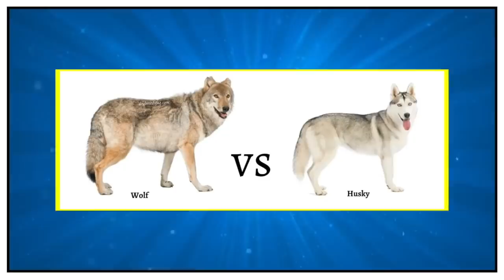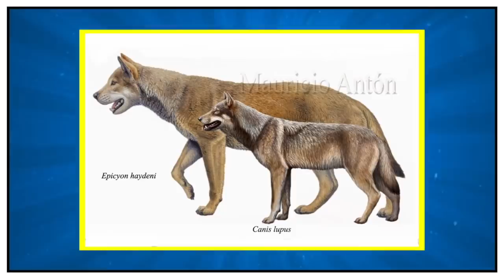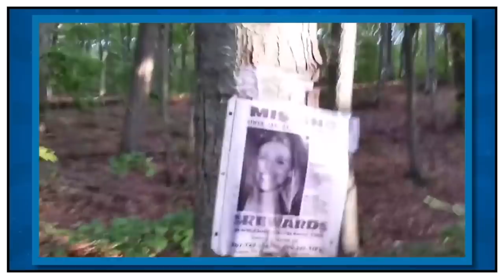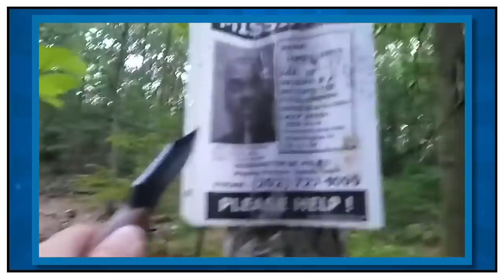8 Coisas Mais ESTRANHAS Filmadas Por CÂMERAS na FLORESTA (Parte 2)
A floresta geralmente é silenciosa e afastada da civilização, para algumas religiões antigas é até mesmo um lugar sagrado e cheio de misticismo. Hoje te mostrarei vários vídeos bizarros registrados pelas matas do mundo. Eu me chamo Ronan Santos e agora no Almanaque x você verá as "8 Coisas Mais ESTRANHAS Filmadas Por CÂMERAS na FLORESTA Parte 2".